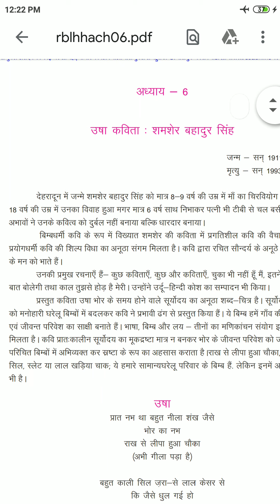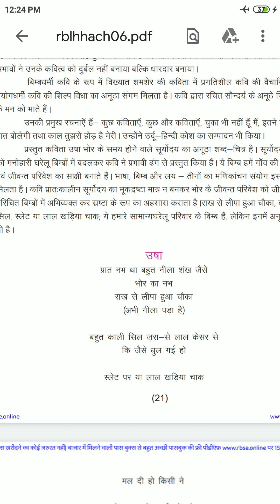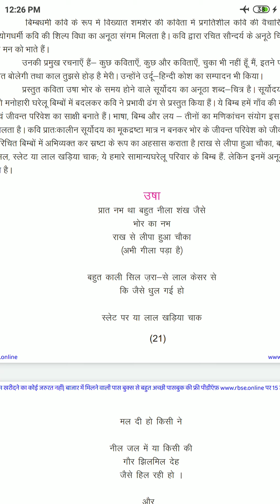Class 12th Hindi 07.09.20